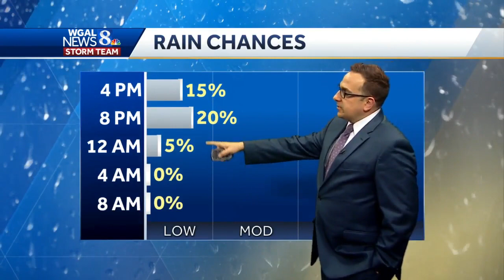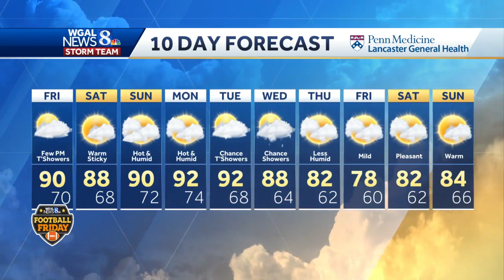Isolated rain possible for Football Friday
Some isolated storms could dampen the start of the high school football season Friday night in south-central Pennsylvania.